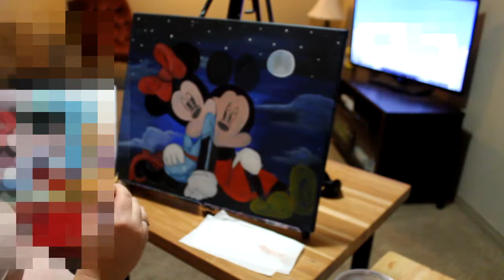Mickey and Minnie Night time oil painting time lapse!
Watch me put  my details to this painting.

Watch my oil paintings come to life in these time lapse videos!
I've been painting for about 13 years now, starting with acrylic moving onto mostly oil medium. I enjoy painting on my own as I find it relaxing but I also enjoy doing special orders for those who want something specific done if they don't quite see what they are looking for in my gallery on my website.

1.Detour string - Gunnar Olsen
2.How it began - Silent partner
3.Cupids revenge - Kevin McLeod
4. By the pool - Jingle Punks